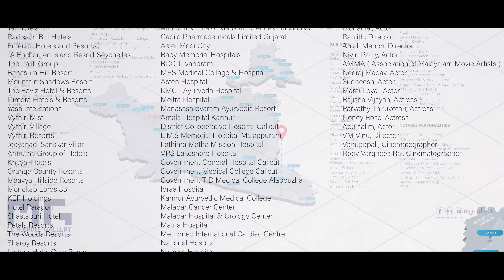Legacy of over 27 years built on trust and the satisfaction of our happy customers.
Le Marble Gallery is the one stop destination to offer  you the world's leading brand  bath fittings, imported marbles, roof tiles, natural stones, tiles, surfacecleaning solutions and various other home accessories. With 3 big showrooms located in Kerala Calicut, MG Group is known to have one of the biggest Imported Marble galleries in Kerala.

With quality and variety of materials being our utmost priority, we have always made sure that our products are one of the rarest of the rarest accessories which suit your home needs offering you the ultimate solution to your home.

We have come a long way since our humble beginning in 1996, but our core values have never changed. We travelled around the world in search of best home solutions bringing the premium quality products from every nook and corner of the world for you. Our team of technical experts will give you all the guidance you need to know about all kinds of home solutions. If you wish to purchase trending materials for your new home, visit our showroom where you can avail the rarest of the rare accessories of your choice that suits your preferences. As market leaders, we have always made sure the quality of our products is good since we give top priority to our clients and the trust they bestow on us. To ensure the durability and longevity of our products, several rigorous tests are being conducted and the final product is always the best.

Our dream and goal to be leaders in our sector for bringing in the most updated innovative products and solutions to our customers